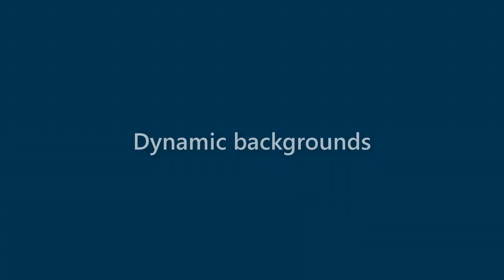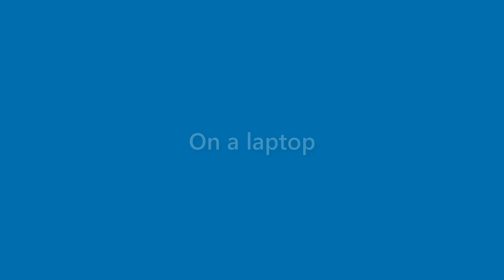Kirk Silva - appearance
Name Look - Kirk Silva - appearance. In this video we present "Kirk Silva" name look and feel in various scenarios.
This video will cover:
How does "Kirk Silva" look as a personal letterhead?
How does "Kirk Silva" look on a business card?
How does "Kirk Silva" look on a computer/laptop screen?
How does "Kirk Silva" look with different background colors?
How does "Kirk Silva" look with various fonts?